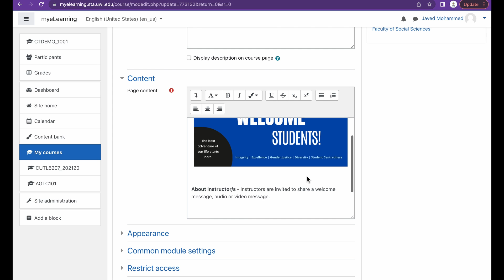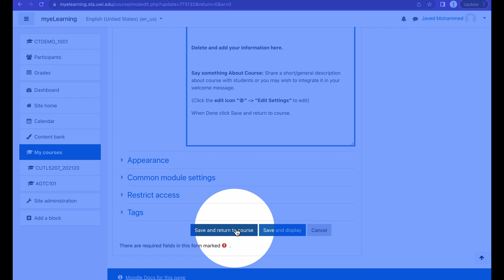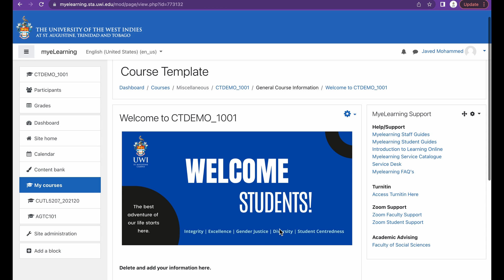Edit Welcome Page (myeLearning Course Template)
Credits